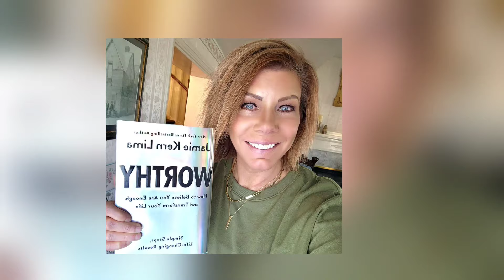Robyn brown Deception doing Kody Brown's with! But now you understand! Meri sad drops and famille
SW Gossip is a channel where you will find all about trending celebrity gossip. We try our best to give our audience the most truthful News.